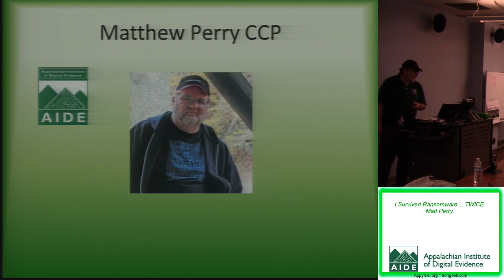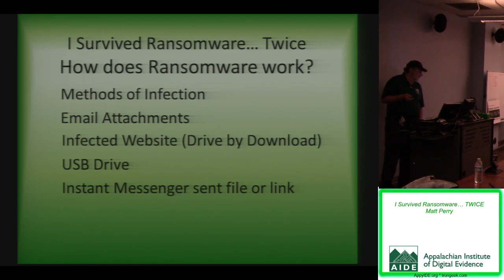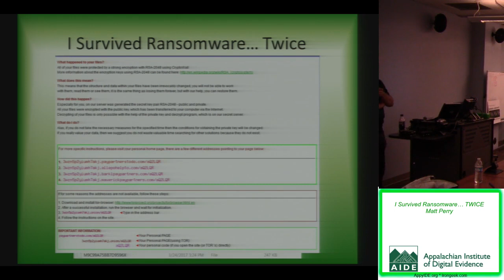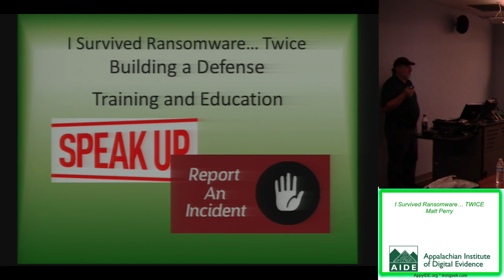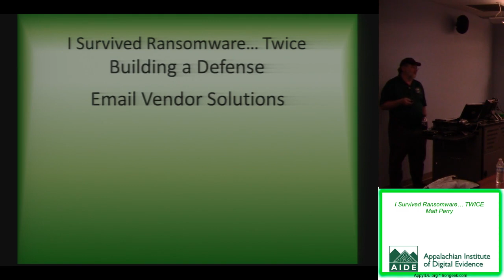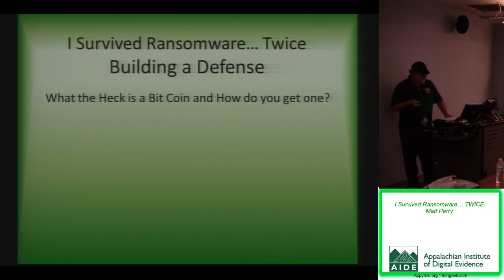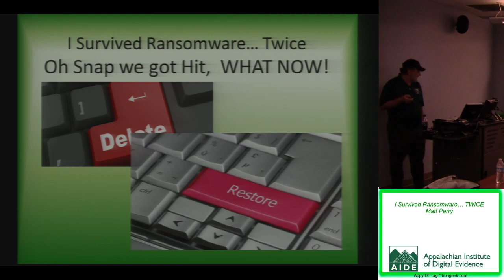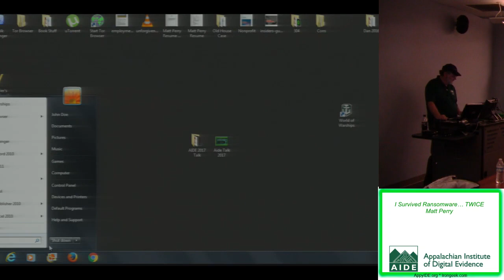AIDE 2017 07 I Survived Ransomware TWICE Matt Perry